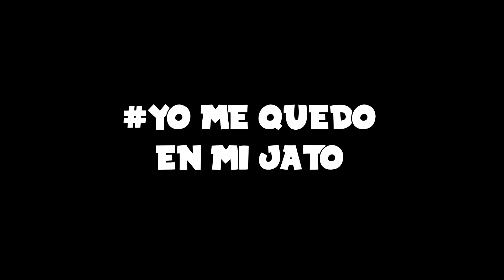TANKS GIGANTES que se DUPLICAN !!!